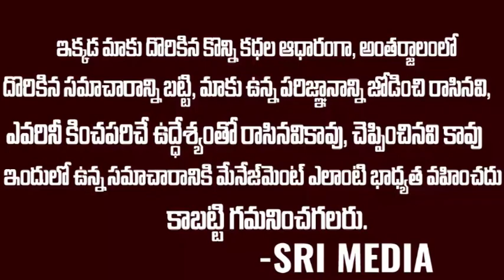ఎన్టీఆర్ ఆది మూవీ గురుంచి మీకు తెలీని విశేషాలు || Jr. NTR Aadhi Movie Mind Blowing Records || SM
WATCH : ఎన్టీఆర్ ఆది మూవీ గురుంచి మీకు తెలీని విశేషాలు || Jr. NTR Aadhi Movie Mind Blowing Records | Sri Media